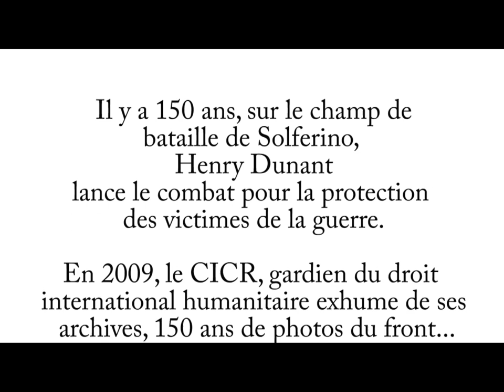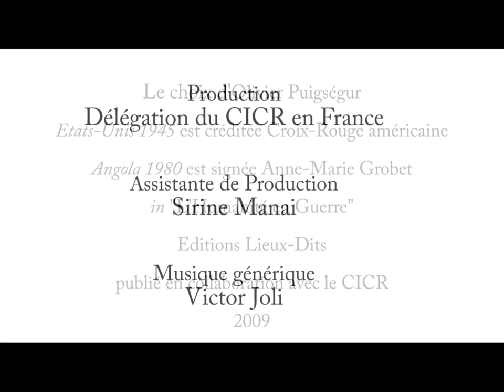L'Humanité en Guerre : Olivier Puigségur, grand blessé du rugby (18)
Olivier Puigségur est un grand blessé du rugby, tétraplégique depuis 18 ans. Il a accepté de choisir et de commenter deux photos tirées du livre "L'humanité en guerre" publié par le CICR à l'occasion des 150 ans de la bataille de Solferino. Son blog